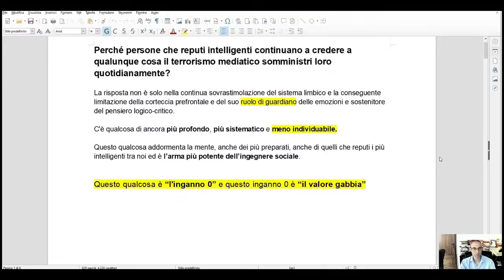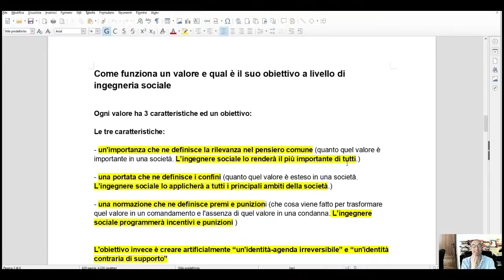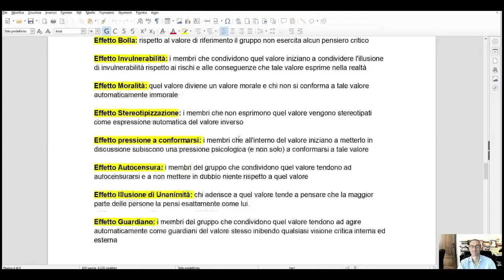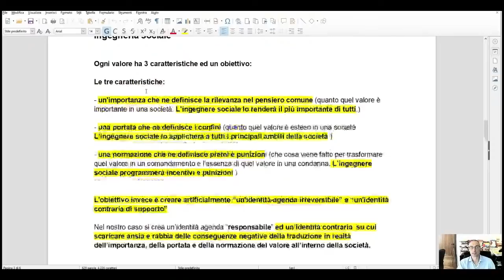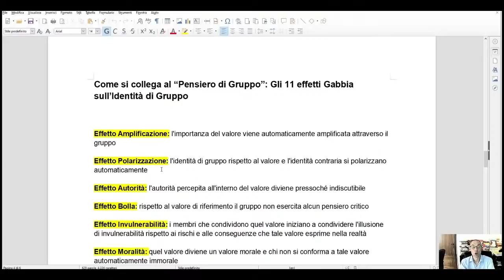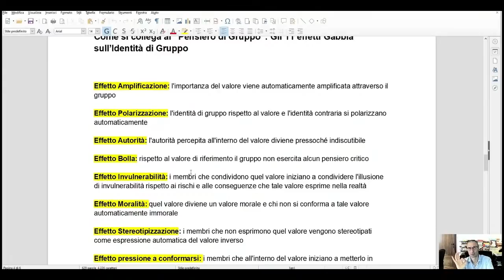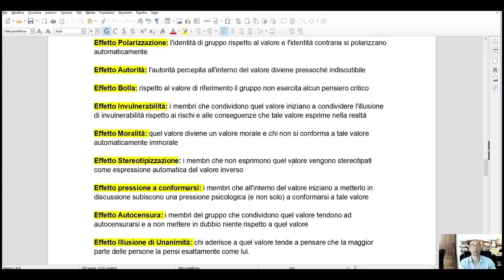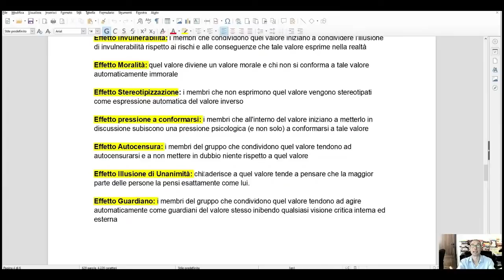L'EFFETTO GABBIA - ALESSANDRO BANCHELLI